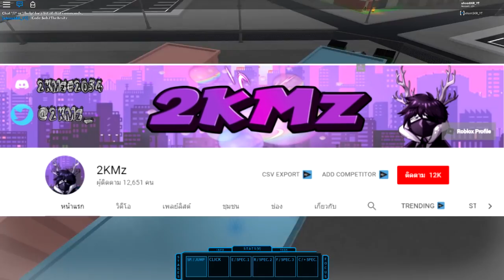Roblox Ro-Ghoul แจก CODE ใหม่ที่พึ่งมาใหม่ 2 โค้ด รับเดือน มกราคม 2019 ! 100,000 YEN